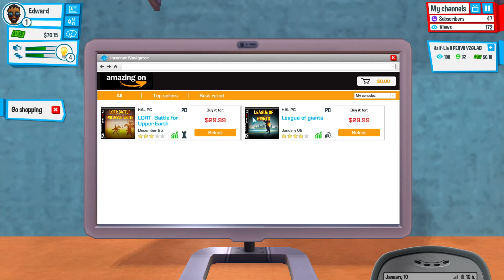ЛУЧШИЙ СИМУЛЯТОР ЮТУБЕРА! (Обзор Youtubers Life )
Youtubers Life это новая игра про жизнь ютубера и видео блогера!